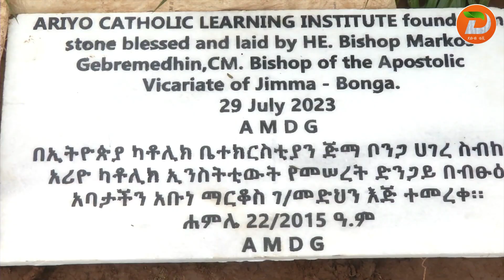ቦንጋ ከተማ 630 ሚሊዮን ብር በላይ ወጪ የሚደረግበት የቦንጋ አሪዮ ካቶሊክ ትምህርት ኢንስቲትዩት የመሠረተ ድንጋይ ተቀምጧል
ዘጋቢ ፡ ድንቃየሁ ዮሐንስ-ከቦንጋ ጣቢያችን